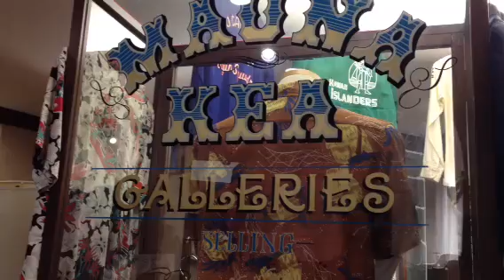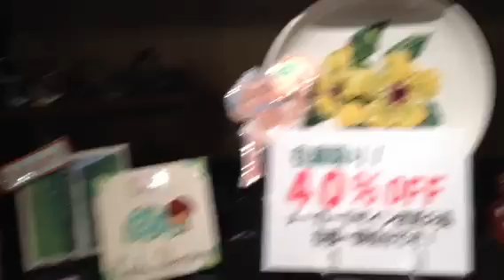Hawaii Shop in Japan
Have a look around... You'll be amazed.